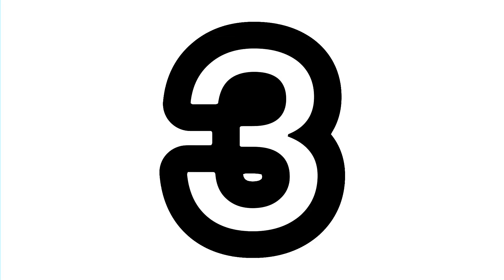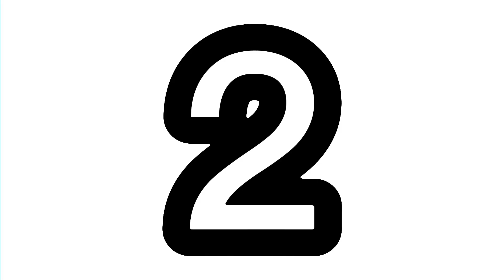Collingwood Top 5 Moments V Cats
Are you a pies fan looking for the best content. You Have Found It!
This video Features all Collingwood starts from Scott Pendlebury, Nick Daicos, Jordan De Goey And Many More!